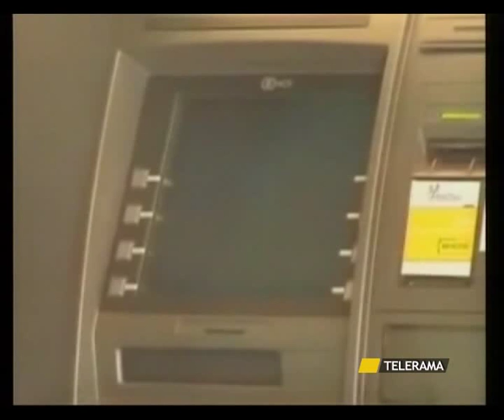BANCOMAT SRADICATO E SVALIGIATO ALLA "ALLIANZ BANK" DI GINOSA avi